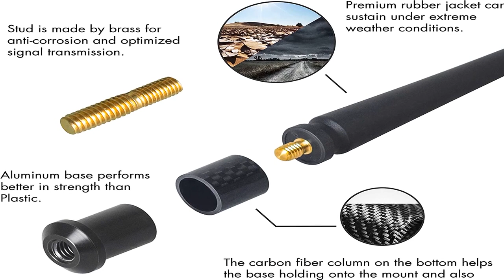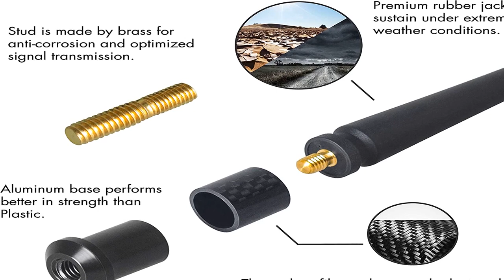Bon produit - Antenne Rydonair compatible avec Ford F150 2009-2023 | Remplacement d'antenne en caou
Bon produit -  Antenne Rydonair compatible avec Ford F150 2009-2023 | Remplacement d'antenne en caoutchouc de 7 pou

Compatible avec : Ford F-150/F-150 Raptor 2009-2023.
Matériau flexible : construction extérieure en caoutchouc de qualité supérieure pour une résistance aux intempéries et une durabilité.
Look élégant de 17,8 cm à profil bas : améliorez l'apparence de votre F150 en remplaçant votre antenne à tige métallique de 78,7 cm de long. La colonne en fibre de carbone sur le fond aide la base à tenir sur le support et offre également un look élégant
Installation facile : il peut se visser sur votre support d'antenne existant en quelques secondes
Réception : Conçu pour les bandes AM ou FM. Il fonctionne mieux en réception que les autres antennes à profil bas
Installation facile. Effacer les gares.
Installation facile. Robuste. Les brosses tournantes du lave-auto n'arrêtaient pas de casser mon antenne de 2 pieds. J'ai installé une antenne filaire de 9". Les stations étaient statiques et musicales. J'ai installé cette antenne, et les stations sont aussi claires que l'antenne de 2 pieds. Ça marche !